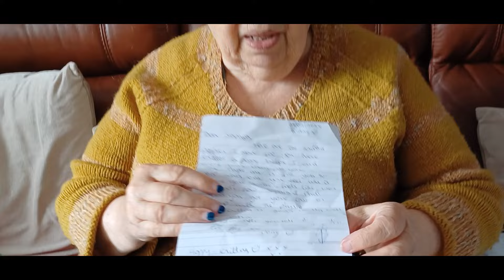Progress, new project and HAPPYMAIL!! 😃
Progress with my arm, now knitting hats for preemie babies & HAPPYMAIL from Dotty Dolly containing more Poppies.